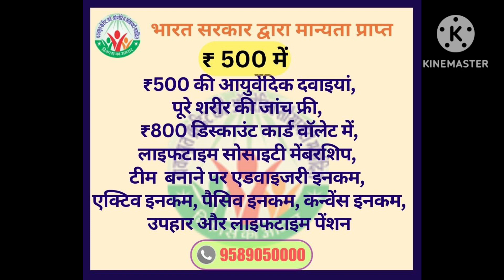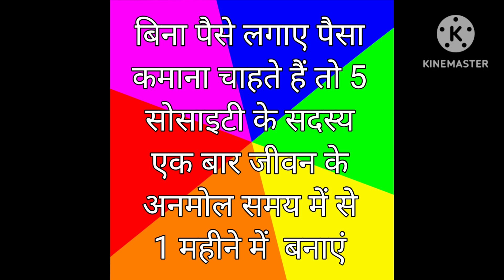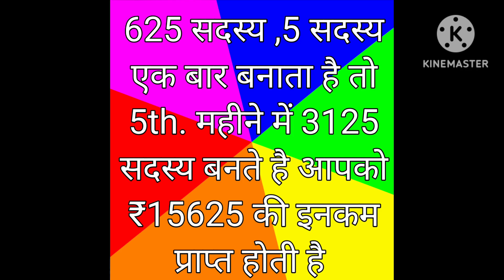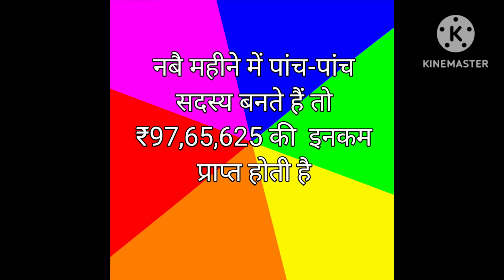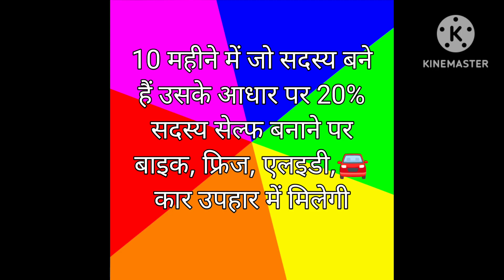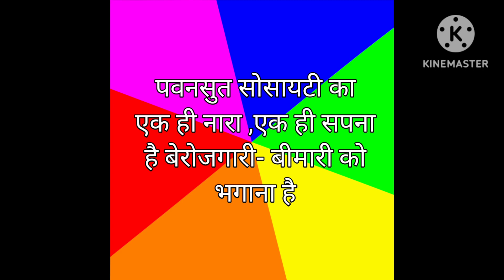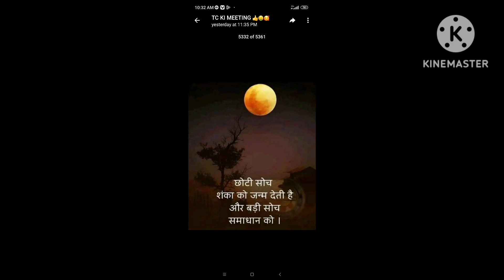बिना पूंजी के करोड़पति बनना एवं 5 सदस्य बनाने का जादू